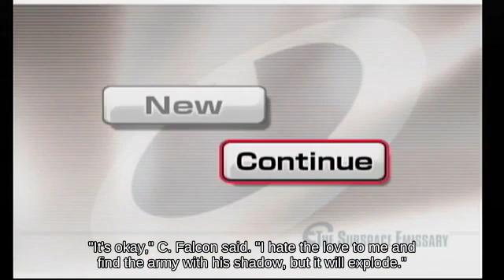Wavedash Mii Gunner near Mario Bros. 👴🚆🙆 fighting on Super Mario Maker - Brawl